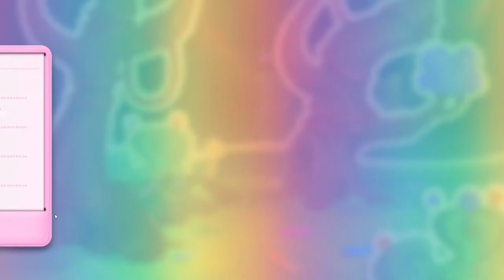Candy Crush Saga 6